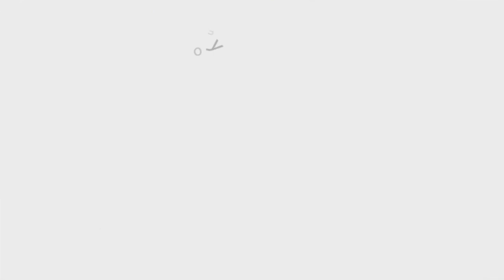Vitchous - Give Thanks Fi Life [Navigation Riddim] (Dancehall 2016) {Triple M}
Vitchous - Give Thanks Fi Life [Navigation Riddim] (Official Audio Dancehall 2016) {Triple M Records}

ARTIST: Vitchous
ALBUM: Give Thanks Fi Life [Navigation Riddim]
LABEL: Tripple M Records
PRODUCER: Tripple M
GENRE: Dancehall
PROMO RELEASE DATE: November 14, 2016

"DREAM-SOUND MEDIA"